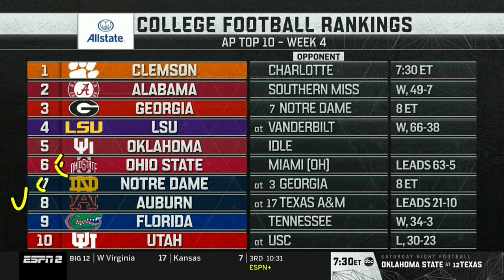Central Florida vs. Pittsburgh Full Game | 2019 ACC Football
NCAAFBSta_PIT Vs. NCAAFBSta_UCF, 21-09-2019, 19:30